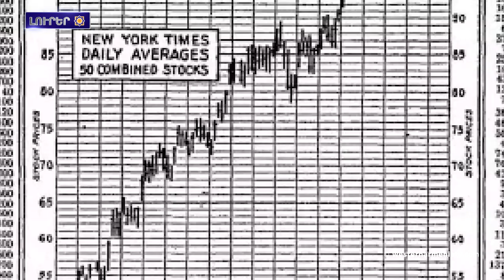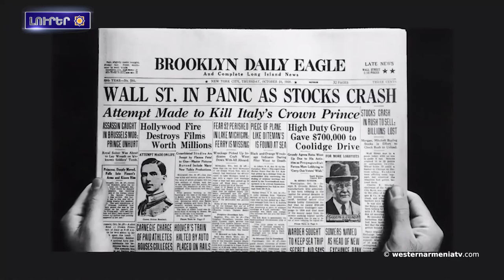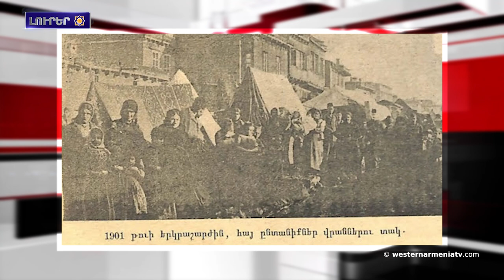«Հայկական ժառանգութեան ոչնչացմանը զուգահեռ Բաքուն կը վարէ նաեւ Արցախի իսլամացման քաղաքականութիւն»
1. Diary of the Netherlands/Նիդերլանդական օրագիր Եւրոպական  գրական նոր նախագիծը՝ նուիրուած 19-րդ դարի երկրորդ կէսին ապրած եւ ստեղծագործած Արեւմտեան Հայաստանի հայ կին գրողներուն

2. Բաքուի բոլոր քաղբանտարկեալները պետք է ազատ արձակուեն. Գրետա Թունբերգ

3. Արեւմտեան Հայաստանին  երկրաշարժէն վնասուած հայկական Սուրբ Մարիամ Աստուածածին եկեղեցին վերաբացուած է

4. Արեւմտեան Հայաստանի զաւակներ՝ Ռիչարդ Դոնչեան

5. Ռուսաստանն ու Բաքուն կը շարունակեն քննարկիլ Ստեփանակերտին մէջ ՌԴ հիւպատոսութիւն բացելու հարցը

6. «Հայկական ժառանգութեան ոչնչացմանը զուգահեռ Բաքուն կը վարէ նաեւ Արցախի իսլամացման քաղաքականութիւն»

7. «Կարնոյի 1901 թ. Երկրաշարժը՝ Սուրբ Աստվածածին Եկեղեցու կործանումն ու հայ ժողովրդի պատմական կորուստը»